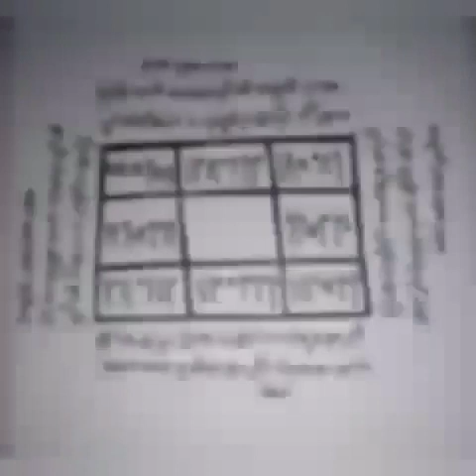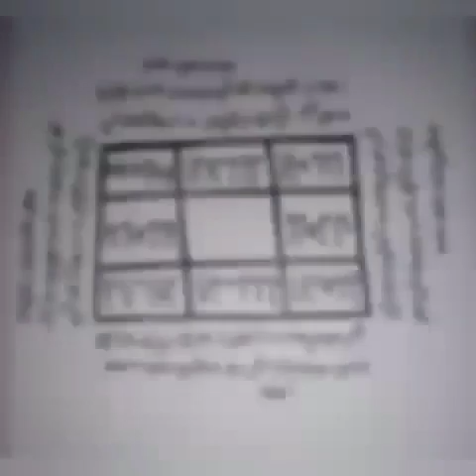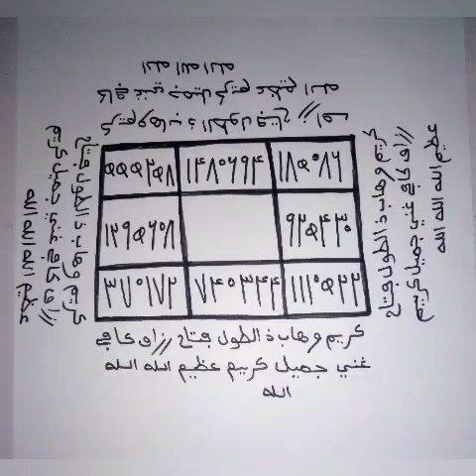Bague de chance,de richesse,d'ouverture énorme ,de réuissir de succé inchalla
Dans cette vidéo il est expliqué comment avoir une grande chance ...